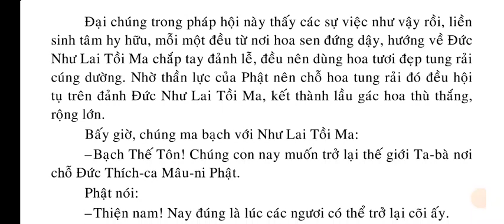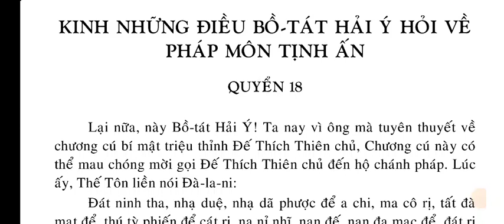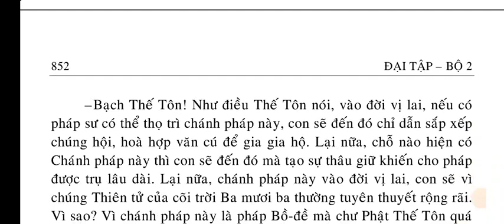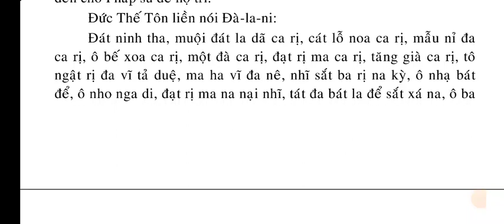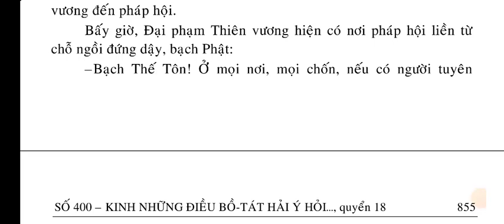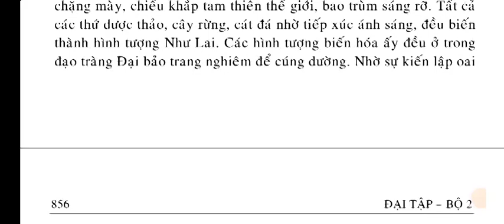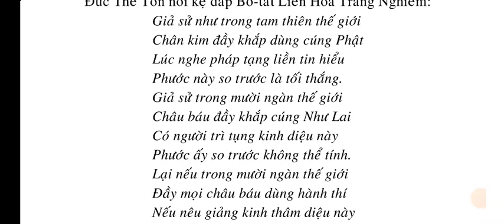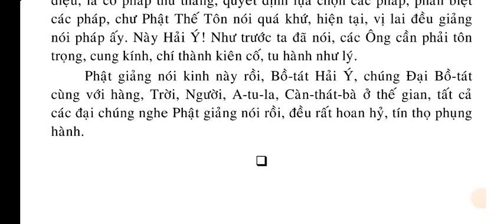Kinh Những Điều Bồ Tát Hải Ý Hỏi Về Pháp Môn Tịnh Ấn Quyển 17, 18 (hết)